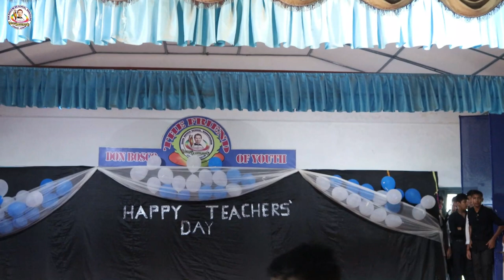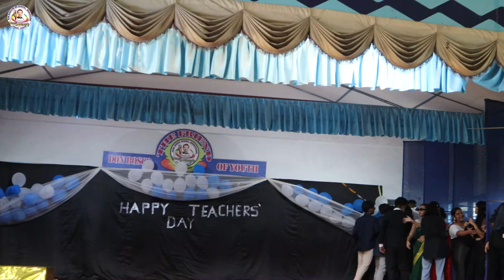Teachers' Day 2023 | Class 10 Students | Dance Video | Don Bosco School, Baghchung